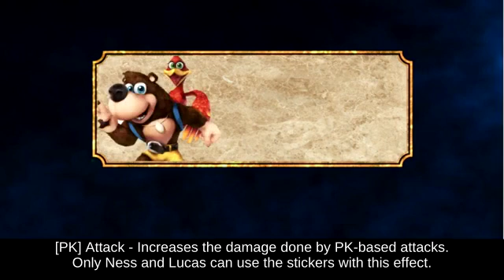Frame Palutena on Castle Siege below Ledge Pilotwings || Switch